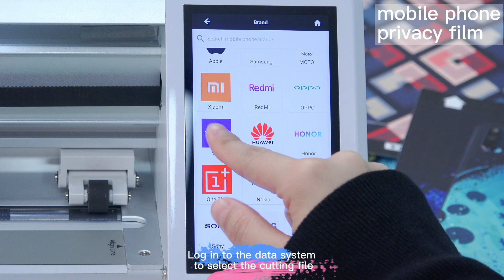360° privacy screen protector film